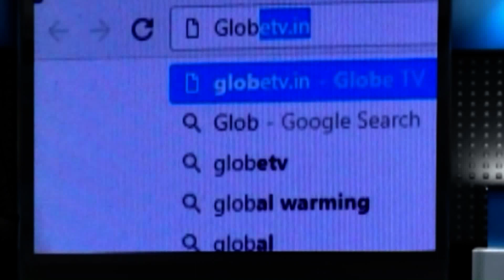শুরু হল মাধবপুর গ্রাম পঞ্চায়েতে ভোট প্রচার